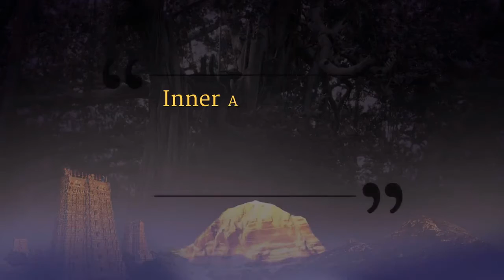Glimpse of Sacred Mandala Process || IA || 13 April 2018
Name Of The Convention: Inner Awakening
Session on: Mandala Process - Healer's Initiation
Date: 13 April 2018
Venue: Adi Kailasa, Bengaluru, Karnataka, India

This is a rare glimpse of a sacred mandala process, conducted personally by The Supreme Pontiff of Hinduism HDH Nithyananda Paramashivam, to initiate delegates into shakti pada and a special healers' initiation during Mahasadashivoham.